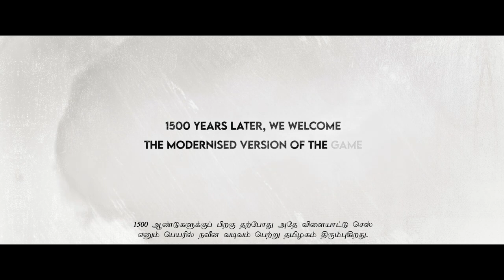44TH CHESS OLYMPIAD 2022 VIDEO SONG | FT. HON CHIEF MINISTER MK STALIN | AR.RAHMAN | VIGNESH SHIVAN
44TH CHESS OLYMPIAD 2022 VIDEO SONG | FT. HON CHIEF MINISTER MK STALIN | AR.RAHMAN | VIGNESH SHIVAN

Conceptualization & Direction - Vignesh Shivan

Additional singers Nisa Shetty, Arjun Chandy, Niranjana ramanan, Hiral viradia
Lyrics  A R Rahman,  Vignesh Shivan
Additional Rhythm Programming Kumaran Sivamani
Sound engineers Suresh Permal, Karthik Sekaran, Aravind Cresendo, Sarthak Kalyani
Apple Digital Masters Riyasdeen Riyan
Musicians co ordinator Samidurai R, Abdul Haiyum, Siddique, TM Faizudeen

ARR shooting spot assistant
Ashik
Cinematography - Ratnavelu ISC
Choreography - Brindha
Creative Director - SRS Shabharesh
Edit - Praveen Antony (Offscreen Studios)
Art - Kiran
Production House - Rowdy Pictures | Wikki Flix
Executive Producer - Mayilvaganan
Line Producer - Gubendiran VK
Production Managers - G Muruga Bhoopathy, Manikandan

Costume - Shruthi Agarwal (AR Rahman)
Anu Vardhan (CMOTamil Nadu)
Dinesh Manoharan (Dancers)
Makeup and Hair - Nandini (AR Rahman)
Pinky Lohar (Aditi Shankar)
Lyric Effects - Venky
Colourist - Suresh Ravi (Mango Post)
Stills - Akash Balaji
Designs - Radheyan
Assistant Editor - Venkat
Art assistant - Bavi

DOP team -
Associate - CH Sai
Assistant - Aboorvan, Dwarakesh
Gaffer - Gunabalan

Assistant Directors - Parvathi Sridharan, Rakesh Prabakaran, Vardini Shankarnaryn, Balasubramani Marimuthu, Manoranjan D Sami, Aravind Asaithambi, Deepak Dheeran, Mariya Antony,

Shabharesh Team - Sriram Kumar, Vasanth, Manikandan Sermakani, Jothi Pragasan, Chaitanya Krishna, Rahul David, Mansri

VFX - IGENE
Mentor - Dhanapal Padmanabhan
C.O.O -  Mala Manyan
Director - Seetha Venkatesan
Business head - Satish Kumar U
Creative head - Kalaivanan S

Comp - supervisor - Nehruji M.G.
Compositors - Sreeharan S, Ramesh S, Dinesh Babu E, Bala Subramani
Junior compositors - S Yuvraj, S Sudharshan, A Palaniappan, Jithu Bright, R Tharun Kumar, D Navin, A Vishnu, U Nandhini, P Soma Sundar, K Jagdeep Lal, S Vishwanathan
SR Matte paint artist - Anbarasan Sannasi S
Paint team - Prasanna Kumar C
Roto Lead - M Karthick
Roto teams - Aswin R, Deral Ranjith I, Abisheck S, Ram Kumar S, Harish M, Dinesh P, Yogesh M, Ajay M, Surendar L

Project coordinator - Siva Kumar R
Sr. System administrator - Ragava Perumal C
System administrator - Santhohsh Kumar N
Tech support Engineers - Subash N, Karthick P, Ravichandran R, Kamal Raj T
Accounts executive - Deepa T
Office administrator - Soundararajan A

ACCEL MEDIA LTD
VFX supervisor - Raghavan
Comp head - Srimurugan
Retouch Artist - Gowtham, Ganesh, Barath, Harish, Sai Krishnan
BMM - Arul Murugan
System Admin - Shanmugaraj
Admin: Nandakumar
Subtitles - Vikrem Vybav
B2H - Babu